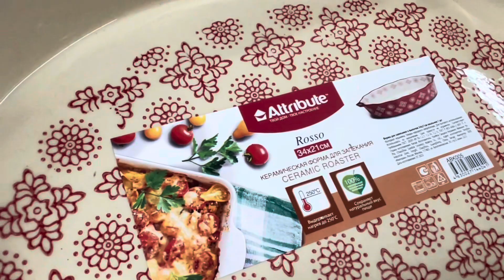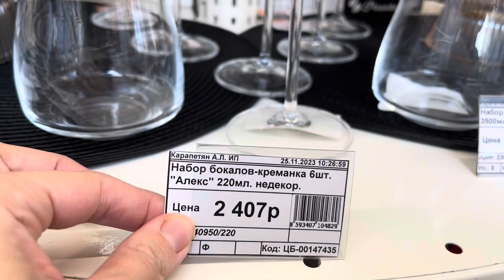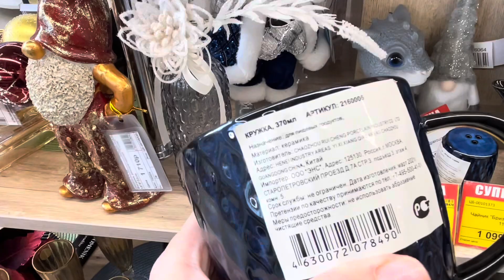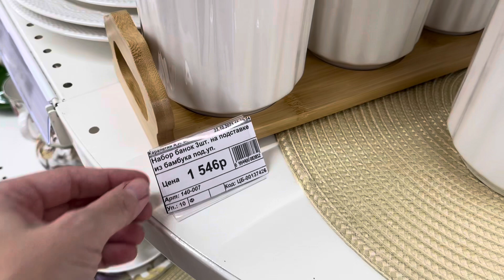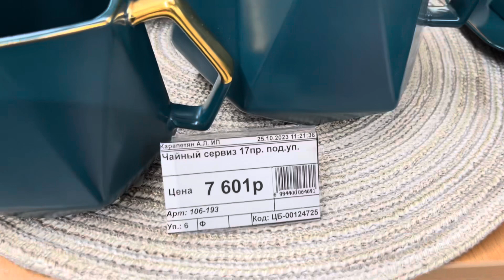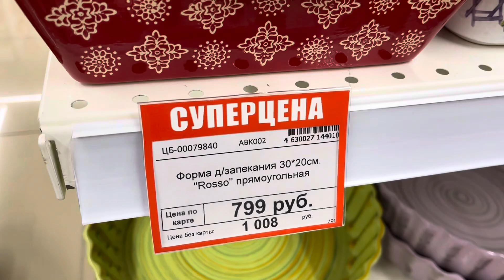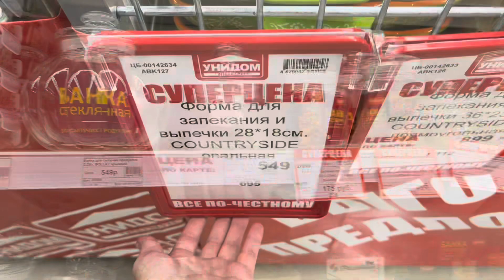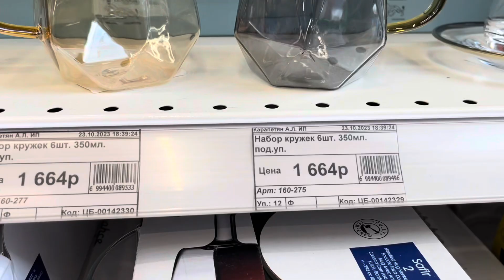НАКУПИЛА ПОДАРКОВ ВСЕМ 🔥 СУПЕР ПОСУДА В МАГАЗИНЕ УНИДОМ 🩷 Обзор посуды и товаров для дома ❗️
ТЦ АЛЛЕЯ г.Краснодар

г. Краснодар

↪️ Я вас приглашаю на свой Дзен канал по ссылке , там у меня много обзоров с фото и ценами, из популярных магазинов 😉🫶